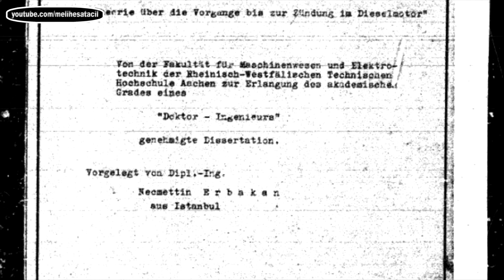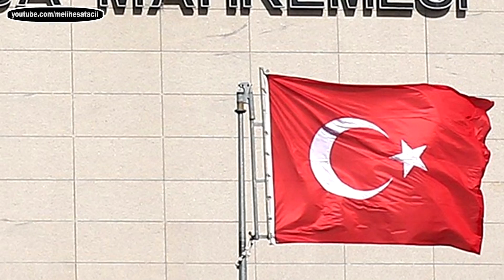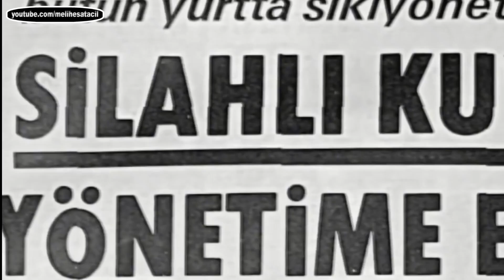Erbakan'ın Erdoğan İçin Planı Tıkır Tıkır İşliyor...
Necmettin Erbakan, 29 Ekim 1926 yılında Sinop'ta doğdu. Babası Adana'nın Kozan ve Saimbeyli bölgesinde uzun zaman hüküm sürmüş bulunan, Selçuklu soyu Kozanoğullarından, Mehmet Sabri Erbakan'dır. Ağır caza reisi olan babasının görev yerlerinin değişmesi nedeniyle, çocukluğu çeşitli yerlerde geçen Erbakan'ın Annesi de, Sinop'un tanınmış ailelerinden birinin kızı olan Kamer Hanım'dır.

Necmettin ERBAKAN ilkokul'a Kayseri Cumhuriyet İlkokulu'nda başladı, babasının Trabzon'a tayin olması dolayısıyla ilkokul öğrenimini burada okul birincisi olarak tamamladı. 1937 yılında ilk tahsilini tamamladıktan sonra aynı yıl İstanbul Erkek Lisesi'nde orta tahsiline başladı. İstanbul Erkek Lisesi'ni 1943 yılında birincilikle bitirdi.

Erbakan hocanın ağabeyleri Nizamettin Erbakan cilt ve deri hastalıkları profesörü, Selahattin Erbakan, göz hastalıkları profesörüdür. Küçük kardeşleri Kemalettin Bey, diş doktoru, Atifet Hanım eczacı, Rahmetli Akgün Erbakan ise mühendislik eğitimi almış ama ticarete atılmıştır. 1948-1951 yılları arasındaki bu 3 yıllık asistanlık döneminde o zaman doktora tezine tekabül eden yeterlilik tezini hazırladı.

Sınıflarda ders vermek doçent ve profesörlerin yetkisinde olmasına rağmen kendisi asistan olduğu halde ders vermesine izin verilmiştir. Yeterlilik tezindeki başarısından dolayı üniversite tarafından 1951 yılında Aachen Teknik Üniversitesi'nde ilmi araştırmalar yapmak, bilgi ve görgüsünü artırmak üzere Almanya'ya gönderilen ERBAKAN, Alman ordusu için araştırma yapan DVL araştırma merkezinde Profesör Schimit ile birlikte çok başarılı çalışmalar yaptı.

Aachen Teknik Üniversitesi'nde çalıştığı 1.5 yıl süre içerisinde, bir tanesi doktora tezi olmak üzere 3 tez hazırlayan ERBAKAN, Alman üniversitelerinde geçerli olan "DOKTOR" unvanını aldı.Alman Ekonomi Bakanlığı için motorların daha az yakıt yakmaları konusunda araştırmalar yaparak rapor veren ve bu arada da doçentlik tezini hazırlayan ERBAKAN'ın "Dizel motorlarda püskürtülen yakıtın nasıl tutuştuğunu" matematiksel olarak izah eden bu tez, Alman ilim çevrelerinde büyük yankı uyandırdı. Tezin mecmualarda neşredilmesi üzerine o tarihte Almanya'nın en büyük motor fabrikası olan DEUTZ motor fabrikalarının umum müdürü Prof. Dr. FLATS tarafından Leopar tanklarının motorları ile ilgili araştırmalar yapmak üzere bu fabrikaya davet edildi. Alman Ekonomik Bakanlığı'nın RUHR sahasındaki fabrikalar üzerinde araştırma yapmak için görevlendirilen heyette kendisinin de yer almasının istenmesi üzerine 15 gün RUHR sahasındaki bütün Ağır Sanayi fabrikalarını gezip inceleme fırsatı buldu.

II. Dünya Harbi'nden sonra Alman üniversitelerinde ilk Türk ilim adamı olan ERBAKAN, 1953 yılında doçentlik imtihanını vermek üzere İstanbul'a döndü. İmtihan sonucunda 27 yaşında Türkiye'nin en genç doçenti olma başarısını gösteren Necmettin ERBAKAN, araştırmalar yapmak üzere tekrar Almanya'nın DEUTZ fabrikalarına gitti. Burada 6 ay süreyle motor araştırmaları başmühendisi olarak, Alman ordusu için yapılan araştırma çalışmalarına katıldı.

1953'ün Kasım ayında İstanbul Teknik Üniversitesi'ne dönen ERBAKAN...

Askerlik görevinden sonra tekrar üniversiteye dönen Necmettin ERBAKAN 1956 yılında Türkiye'de ilk yerli motoru imal edecek olan, 200 ortaklı Gümüş Motor A.Ş.'yi kurdu. ERBAKAN da böyle bir fabrika kurma fikri Almanya'da çalışmaları esnasında, Türkiye Zirai Donatım Kurumu'nun sipariş verdiği motorları görünce iyice uyanmıştı.

Yurda dönünce bu çalışmayı başlattı. Ve bugün Pancar Motor adı altında çalışan fabrikanın temelini 1 Temmuz 1956'da attı. Gümüş Motor fabrikasında seri imalat 1 Mart 1960 tarihinde başlamıştır. 1960 yılında Ankara'da yapılan Sanayi Kongresi'nde Gümüş Motor'un yaptığı imalatları sunan ERBAKAN "Yeni hedef otomobillerin Türkiye'de yapılmasıdır" fikrini ortaya atmış... fikir üzerine Eskişehir Demiryolları CER atölyesinde "DEVRİM OTOMOBİLİ" adıyla ilk yerli otomobil ERBAKAN tarafından imal edilmiştir.
1965 yılında profesör olan ERBAKAN, Şubat 1966'da Odalar Birliği Sanayi Dairesi Başkanlığına getirildi. Daha sonra Genel Sekreter olan ERBAKAN, 1968 Mayıs'ında Odalar Birliği İdare Heyeti Üyesi, Mayıs 1969'da da Odalar Birliği Başkanı oldu.

Necmettin ERBAKAN 1967 yılında evlendi. Sanayiye gerekli ilginin gösterilmemesi üzerine siyasete atılmaya karar verdi. ERBAKAN, 1969 seçimlerinde Konya'dan bağımsız olarak adaylığını koydu ve seçilerek Meclis'e girdi.
Erbakan'ın hayatı ve Erdoğan için planladıkları videomuzda... İyi seyirler...